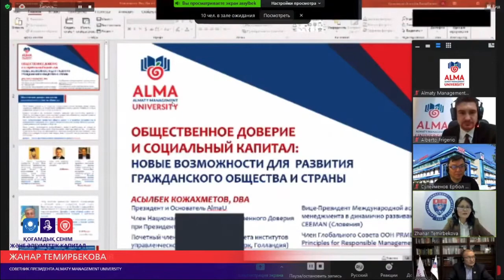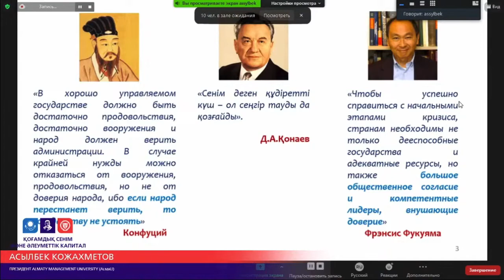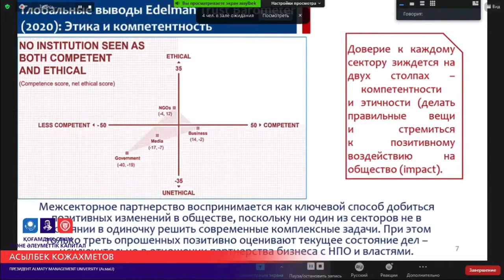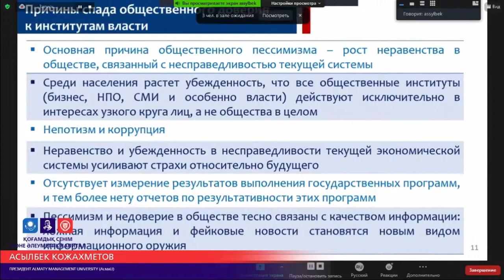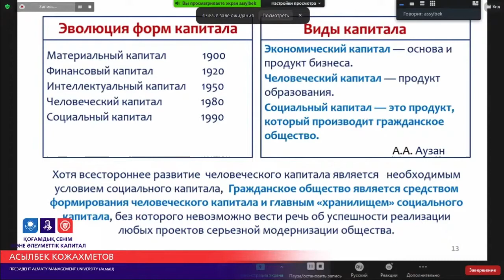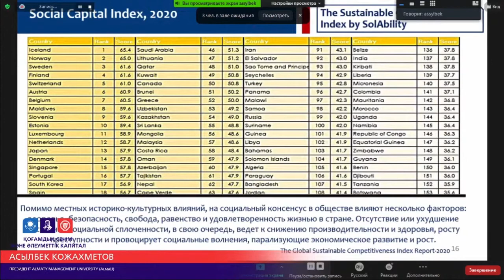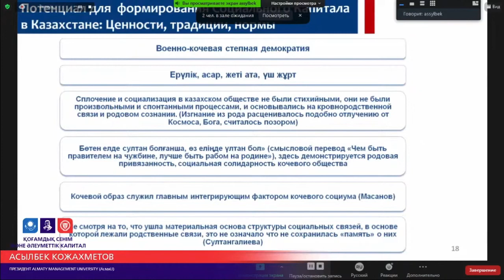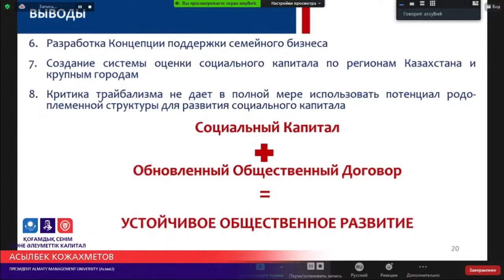Общественное доверие и социальный капитал: выступление Кожахметова А. Б.